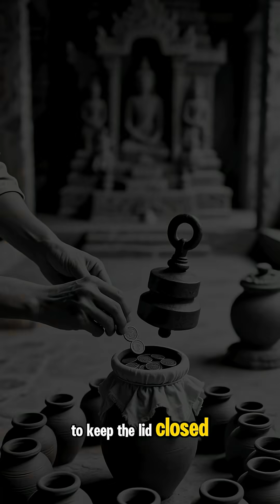The 2,000 Year Old Baghdad Battery Ancient Tech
An ancient artifact that may have produced electricity long before modern science. Was the Baghdad Battery the first electric device? Or a mystery we still don’t understand?